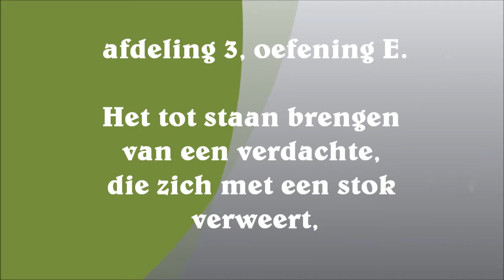51ste Nationale Wedstrijd bij PHV Meppel e.o. stok.wmv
51ste Nationale Wedstrijd bij PHV Meppel e.o. stok
Het tot staan brengen van een verdachte, die zich met een stok verweert, oefening